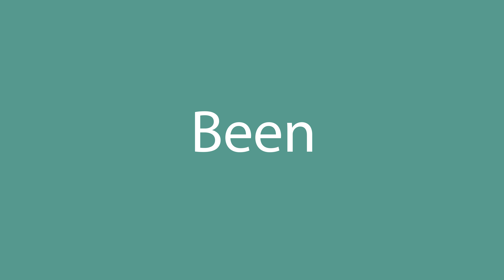How to pronounce Been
How to pronounce Been in English? Listen with us.
What is the correct pronunciation of the word Been in everyday English? Speak as the Americans.
How to write the word Been? Watch and learn.

Learn how to pronounce Been.